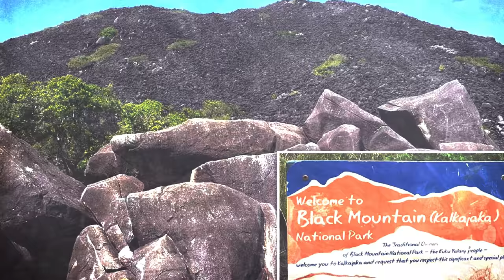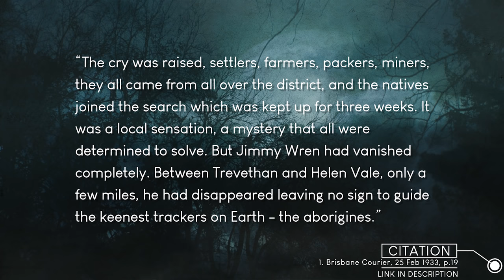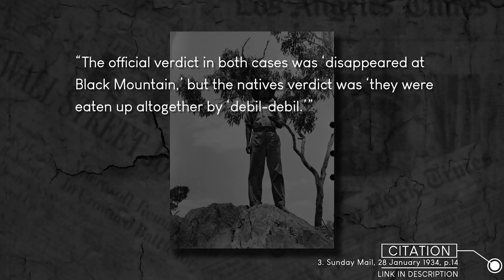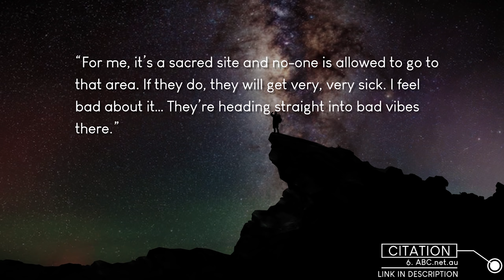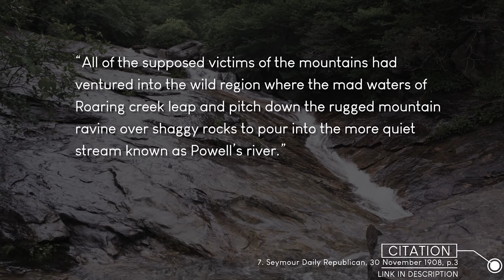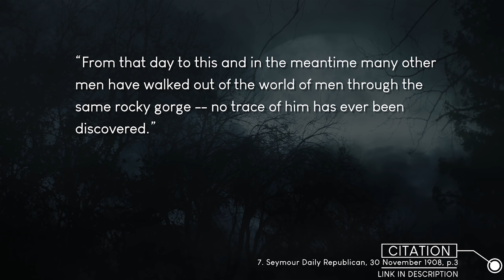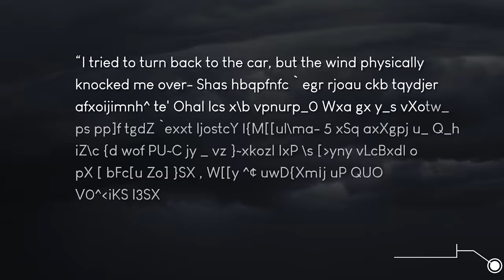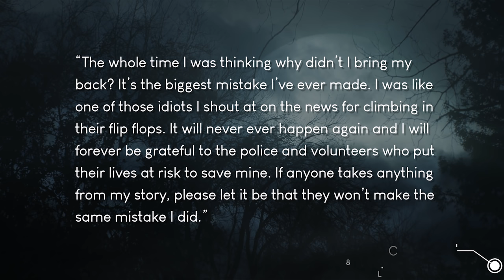The Black Mountain: Strange Disappearances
► In Australia, there’s a mountain known as The Black Mountain, perhaps fittingly located in the Black Mountain National Park. It’s said that the local aboriginal tribes shun the area and describe it as a place that people shouldn’t venture. They called the mountain, Kalkajaka, or the place of the spear, and it looks like they did this because they associated the mountain with very negative occurrences and outcomes for some of the people who travelled to this place, namely not returning. You can find some of the beliefs of the aboriginals who basically state that they believe that not so well intentioned spirits live inside the rocks and boulders of the mountain. What’s particularly interesting here too is that European colonists also seemed to have added to the natives folklore with odd reported occurrences of their own. While researching about the mountain, similar to the native folklore, the European colonists spoke of many of their horses and cows straying into the mountain area, only to never be able to locate them again. It has also been said that some of these trips to find the animals didn’t end well either, and some of the people looking also never came back.